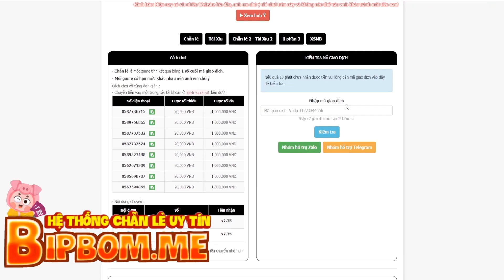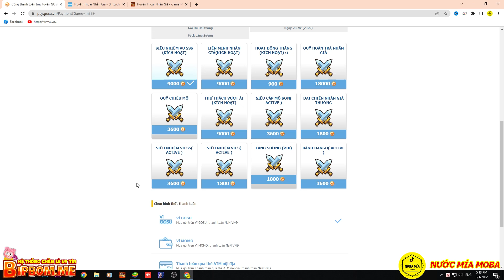Huyền Thoại Nhẫn Giả - Đội Hình Tối Ưu Nhất Hiện Tại Dần Lộ Diện, Độc Đốt Vẫn Bá Đạo Như Ngày Nào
Full Code Chung :
Livestream 16/10 : HTNGSTREAM1
Sinh nhật Naruto : NRTDATTEBAYO
Mừng Ra Mắt :HTNGRAMAT
Siêu Chiêu Mộ : HTNG10SUMMON
Mừng Gia Nhập : HTNGVIP
Giftcode Kakashi : HTNGKAKASHI
Báo Danh 10k : DATMOC10K
Báo Danh 20k : DATMOC20K
Báo Danh 30k : DATMOC30K
Báo Danh 40k : DATMOC40K
Báo Danh 50k : DATMOC50K
Báo Danh 100k : DATMOC100K